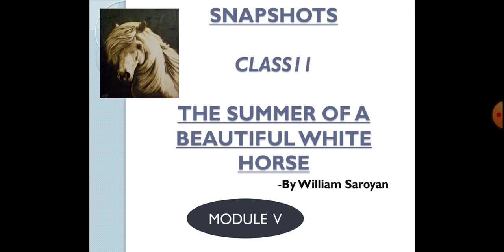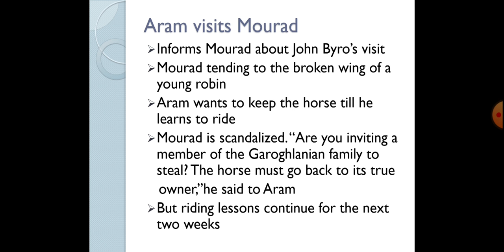XI ENGLISH, CH 1, MODULE 5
by: Ms Veena